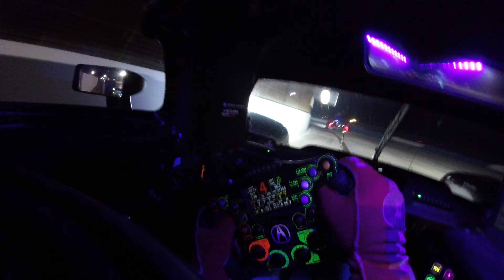Acura ARX 05 DPI Onboard Sebring Night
Onboard from the night at Sebring in the epic Acura ARX 05 DPi...often get asked how much you can see at night and how bumpy is Sebring. well this video answers both of those questions. Tyres were a bit cold and the lights are aimed too low but close enough in an epic car!!